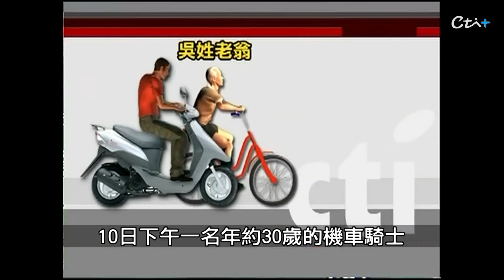【案359】忤惡!專挑週日出門亂砍 誇張累犯仍可教化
2013年3月10日，星期天下午一名退休銀行襄理，在台南柳營急水溪堤防騎腳踏車，突然遭一名機車騎士亮刀狂刺，兩週後同樣星期天，又另一名老翁遇襲慘死，只是命案過不到一小時，換一名研究生遭砍成重傷，到底怎麼回事，鎖定《忤惡-老Z調查線》帶您揭密。

【老Z聊天室規範】歡迎留言互動，請尊重各自立場、理性發言，遵守本聊天室規範，違規者一經發現，將遭刪言或封鎖。〈管理員有權隨時修正規定〉